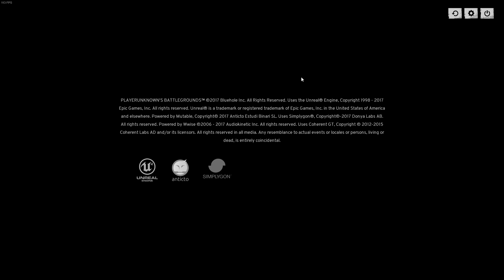ACTION PACKED ADVENTURES - PlayerUnknown's Battlegrounds [PUBG SOLO]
Unboxing Gamescom Crates + Solo games
M249s all day everyday. Going on some fairly spicy rampages with my favorite weapon and having a great time with it. Playing some first person and third person PUBG today. Hope you enjoy

Used with Permission from Liquicity
Check them out for a lot more great Drum and Bass